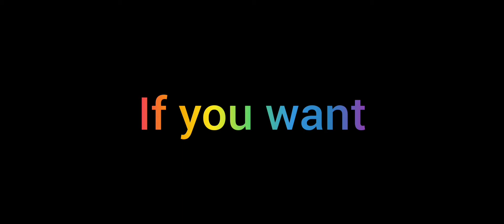Fastest rocket in SR2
DISPLAY
 Type AMOLED, 120Hz, HDR10, 450 nits (typ), 1200 nits (peak)